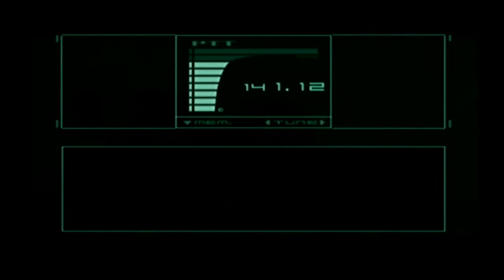Metal Gear Solid: The Twin Snakes / Part 26 / Lets Play Deutsch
Metal Gear Solid: The Twin Snakes / Gameplay German / 2004 / GameCube
The Twin Snakes ist ein Remake von Metal Gear Solid 1 (PS1) das Exklusiv für die GameCube erschien.

Designer: Hideo Kojima
Plattform: Nintendo GameCube
Entwickler: Konami, Silicon Knights
Serie: Metal Gear
Erschien: 2004
Genre: Action-adventure, stealth